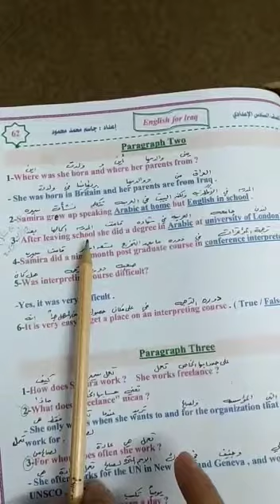مترجم المؤتمرات القطعه الثانيه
‏فيديو من ديار عمر